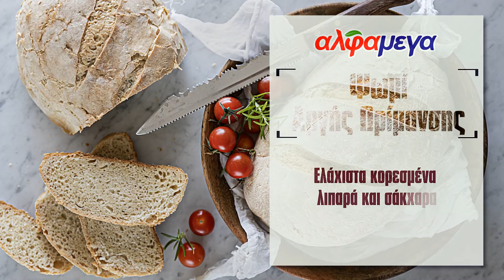Alphamega - Ψωμί αργής ωρίμανσης